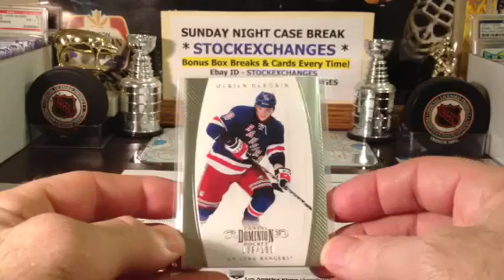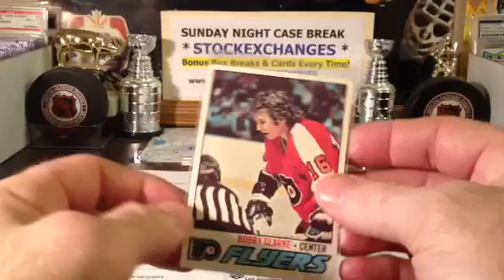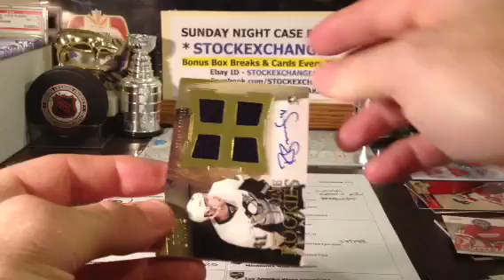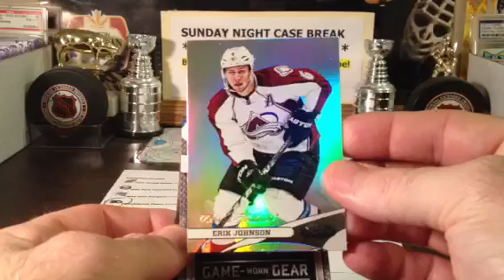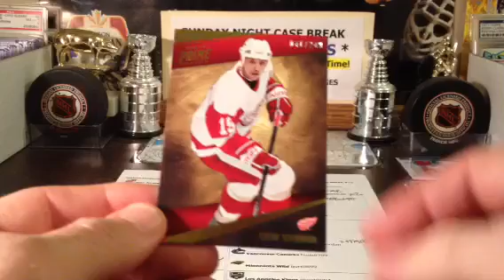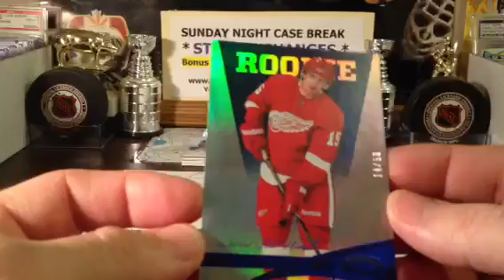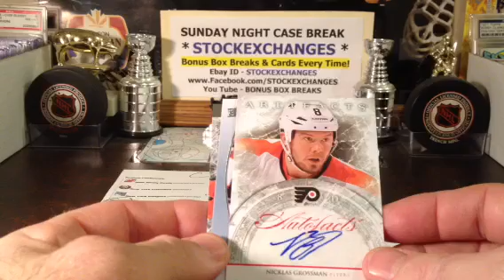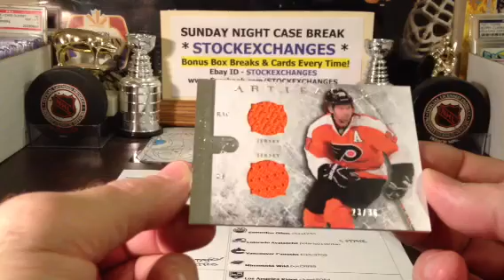BBB Case 72 Video 4 Giveaways